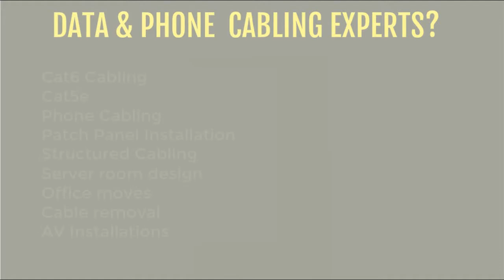Data Cabling Toronto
Cablify is the best data cabling company with hundreds of happy clients all across the Greater Toronto area. We do Data cabling, Fiber optic Cabling & Terminations and Commercial CCTV Installations covering Toronto, Mississauga, Brampton, North York, Vaughan, Hamilton, Burlington, Pickering, Ajax, Barrie, Kitchener, Waterloo and more.